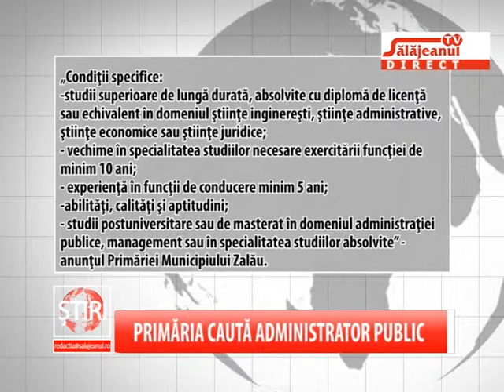PRIMARIA CAUTA ADMINISTRATOR PUBLIC